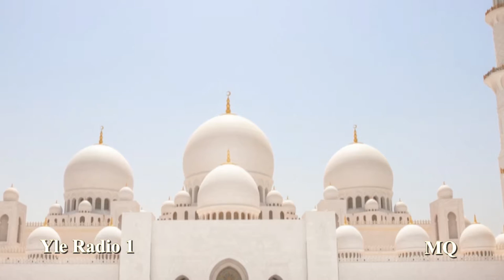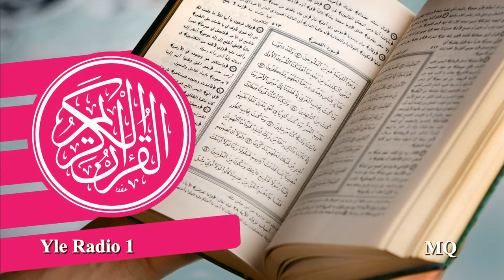Jakso 5/60: Lehmän suura päättyy. Imranin perheen suura alkaa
Koraanin luentaan johdatteleva keskustelu ja Koraanin luenta. Keskustelijoina ovat Suomen Islamilaisen Yhdyskunnan imaami ja Suomen islamilaisen neuvoston puheenjohtaja Anas Hajjar ja professori Jaakko Hämeen-Anttila. Toimittajana Juha-Pekka Hotinen. Koraania lukee Pekka Savolainen.